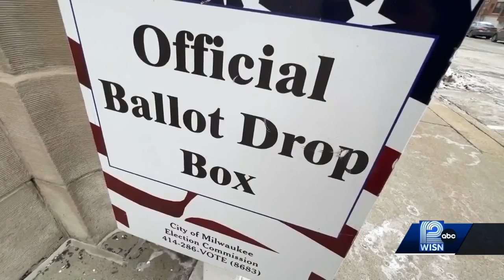Rallies held around Wisconsin as State Supreme Court revisits ban on ballot drop boxes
The Wisconsin Supreme Court is hearing oral arguments Monday regarding a case that revisits the 2022 decision to ban ballot drop boxes. As the justices listen in court, rallies are mobilizing around the state in support of the boxes.